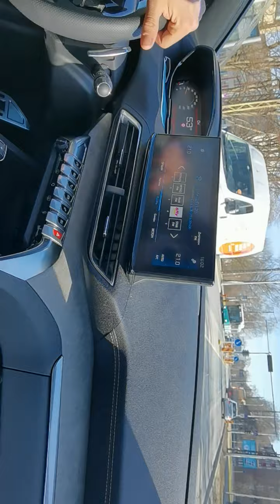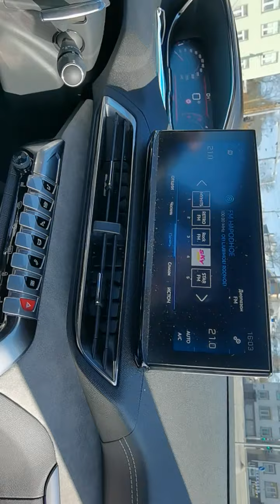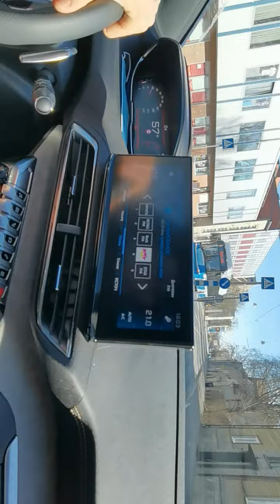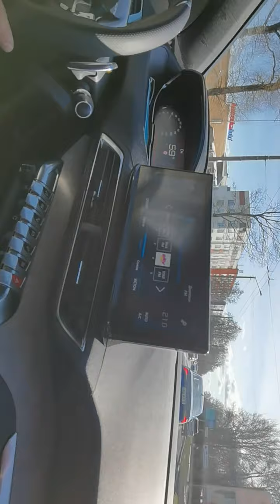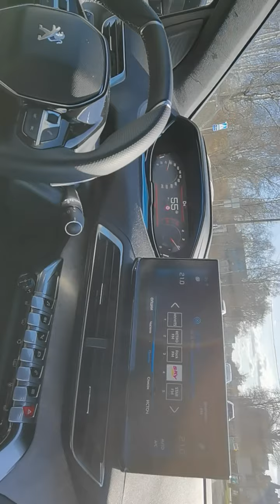PEUGEOT 208. 2021.TALLINN EESTI. 2